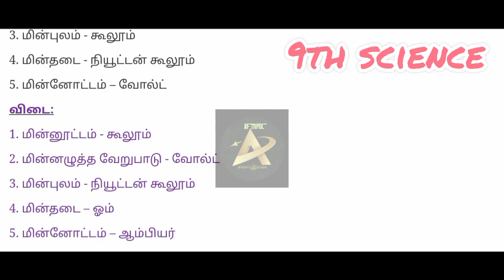9th science new book back question and answer|Lesson 4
9th science new book back question and answer|Lesson 4